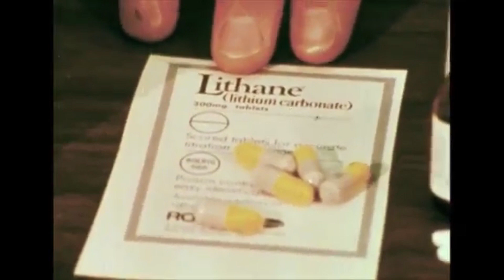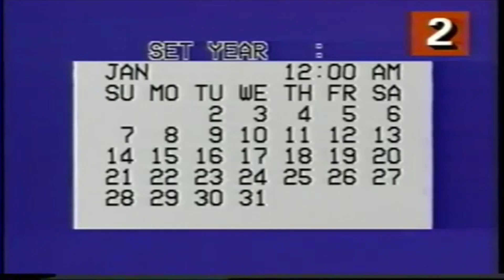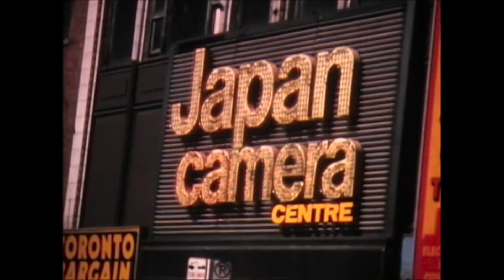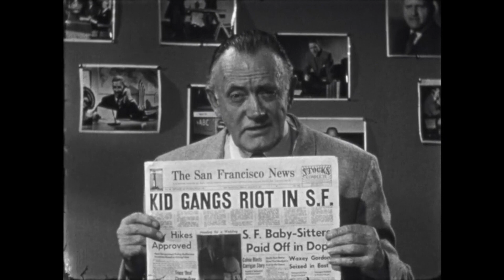What is Sleepcore?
There are many ways into this channel and it's not always clear what Sleepcore is. So we are going to round out Sleepcore's third anniversary by exploring what it is and how it has evolved over the years!

When the Organ Played at Twilight by Jack Hylton and His Orchestra
With My Eyes Wide Open I'm Dreaming by Lawrence (Piano Roll) Cook
Drifting and Dreaming by Guy Lombardo and his Royal Canadian